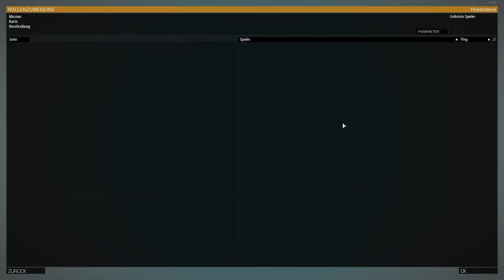S.O.G. Prairie Fire Kampagne mit KI Squad spielen TUTORIAL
SOG  Prairie Fire Kampagne mit KI Squad spielen TUTORIAL
Vietnam Kampagne mit KI Squad spielen TUTORIAL